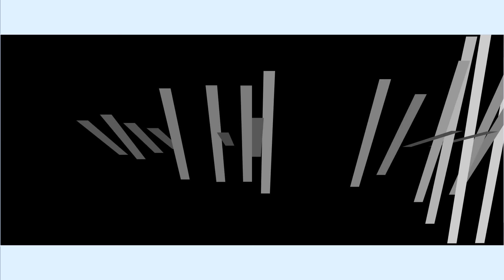john Johnny Junior | Nyoremo | SMS SKIZA 70311061 to 811